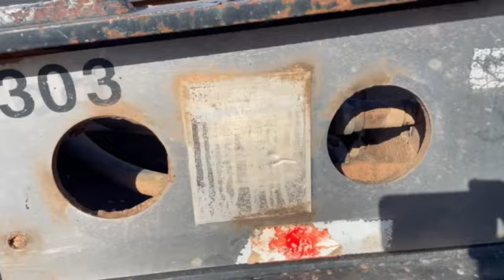Lot # : 1422 - 2007 Fountaine Lowboy Trailer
TH55 Series, detach, 25'deck, 13' deck of triple axle, 102" wide with extensions, Dolly wheels (with title), 255/70R22.5 good rubber, good maintanence tires, brakes, etc.
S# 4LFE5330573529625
Good title